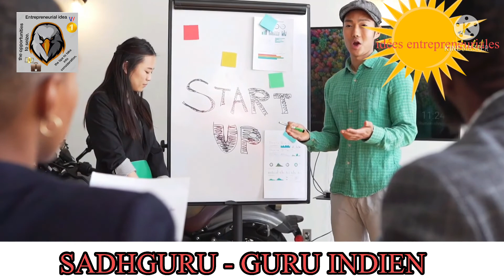VOILA COMMENT J’AI RÉUSSI À ÊTRE HEUREUX 🙂. “SADHGURU”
« Voilà comment j’ai réussi à être heureux. SADHGURU »